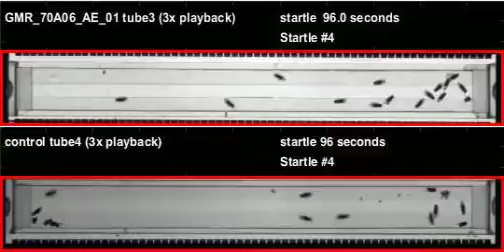GMR_70A06_AE_01_shi_Zeus_20110901T105239 buzz (seq2)